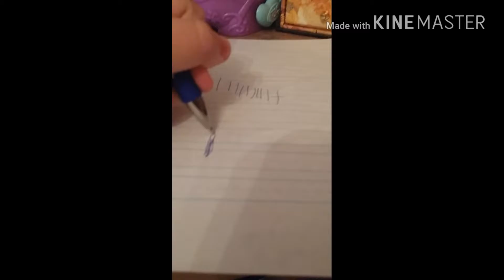Taste testing part 1